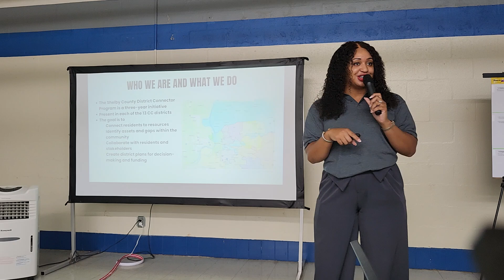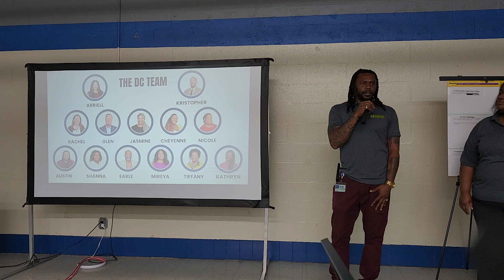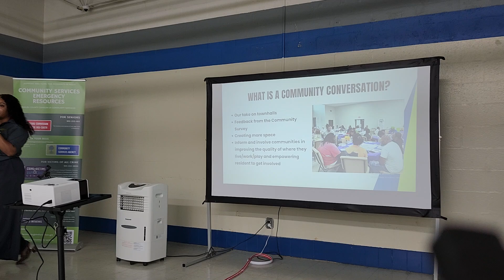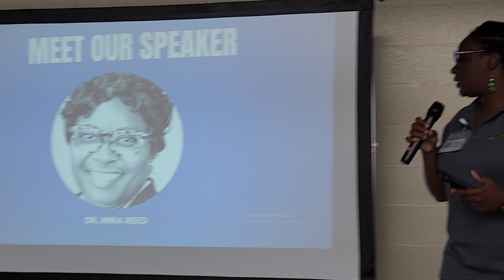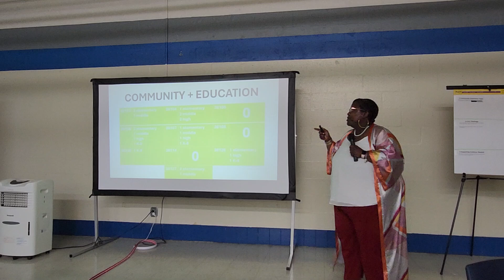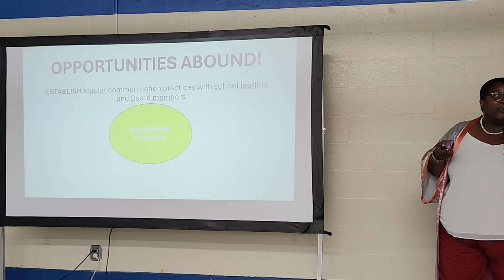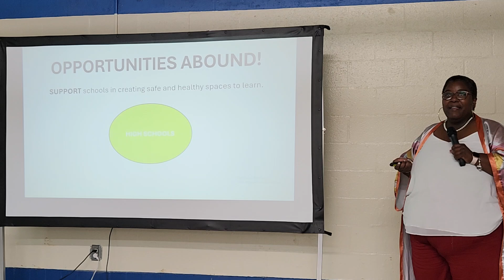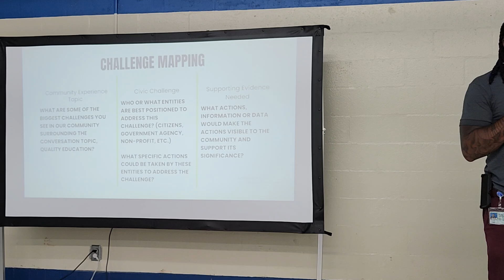What would it take to improve the quality of education in our communities- Part 1 of 2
Here we have Director of Community Affairs for Shelby County, Sandy Bromley, District Connector, Director Arriell Gipson Martin, Shanna Layrock, Speaker Dr. NIna Reed, Shelby COunty District 8 Commissioner MIkell Lowery, Greenlawn COmmunity Center Director Reily Ervin and Austin Wyatt with all the District Connectors that put in hard work to reach out to various locations in the community, in every single Shelby County District.